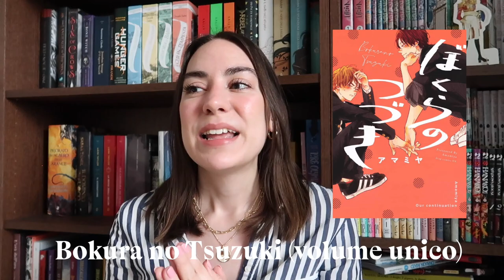Libri e fumetti in uscita ad aprile | Cosa compro e cosa passo?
Oggi commento assieme a voi i libri e fumetti in uscita ad aprile. Cosa ne pensate?

Nella terra dei peschi in fiore
Ancora una volta con te
Mermaid Prince
La via dei re
La casa di cielo e aria
Il diario geniale della signorina Shibata
Radio Slience
Dance Dance Danseur
La legge dei lupi
Nii Chan
Bokura no Tsuzuki (dovrebbe uscire il 21 aprile)
Da non aprire mai